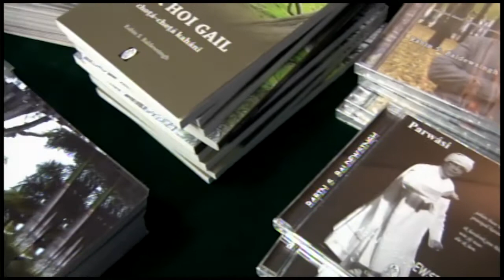06 05 2017 ADEKUS hield Sarnami Conferentie